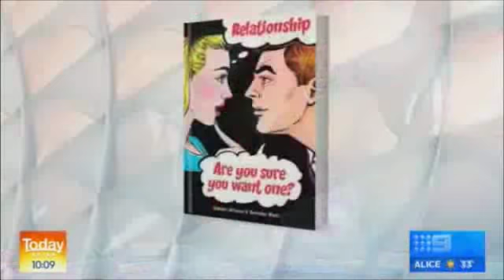To Love Or Not To Love? Channel 9 Today Show with Simone Milasas & Brendon Watt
To love, or not to love.

Simone Milasas and Brendon Watt talk to the Today Show on Channel 9 about a different way to do relationships. Whether getting together or going your separate ways they share tips and tools to find ways that will work for you and not have the trauma and drama of what relationships usually bring and get to be more of you, always.

Access Consciousness is available in 173 countries and has contributed to changing the lives of more than 30 thousand people around the world for the past 25 years. Delivered through seminars, teleseries, books, audios and consultations, what most people love about it is that it actually works! Discover what it is for you here:

Stay in the know by visiting Access Consciousness website and signing up for our special welcome series and newsletter
Listen to the #1 Radio Show on Voice America: Access Consciousness, Thursdays at 2pm Pacific